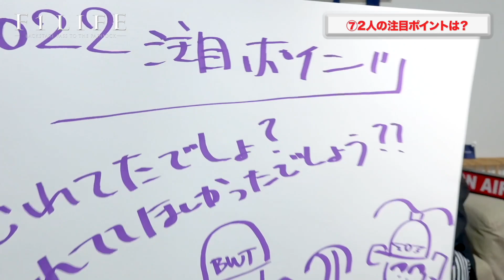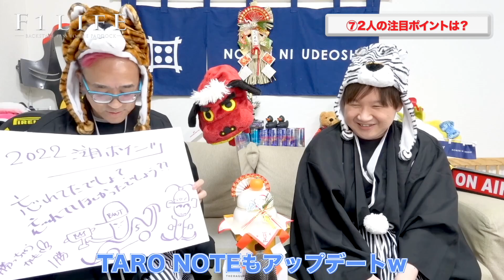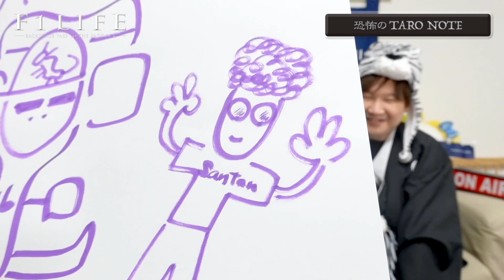【謹賀新年】2022年新春7大予想スペシャル・後編【恐怖のNOTE】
2022年シーズンのF1を『F1LIFE』のよねやんとTAROが大胆予想。

前編　　新春トーク
前編　　①ドライバーズチャンピオン
前編　　②コンストラクターズチャンピオン
前編　  ③ホンダは何勝？
中編　　④中団グループトップは？
中編　　⑤新人ドライバーの活躍は？
中編　　⑥日本人ドライバー誕生なるか？
0:13　　⑦2人の注目ポイントは？
7:30　　恐怖のTARO NOTE（チャンピオン予想）
12:22　　総括トーク

2022年も『TARO NOTE』はF1界を震撼させるのか？
あなたはその目撃者になる!!

▼▼▼2人着用のTシャツ、パーカー、マスクはこちら▼▼▼